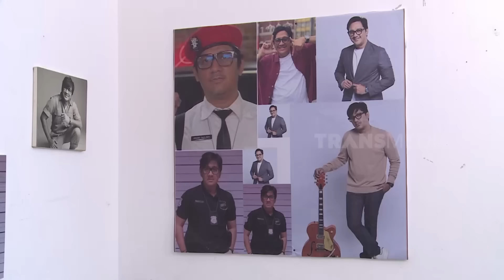Kosan Andhika Dibajak Kondre, Dianggap Rumah Sendiri! | MOMEN KOCAK LAPOR PAK! (31/05/24)